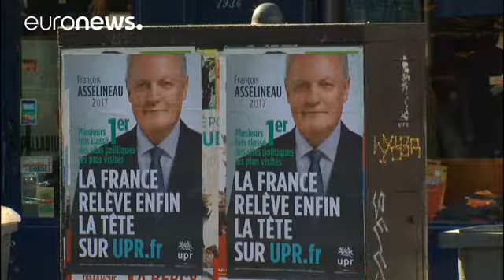Anunciados candidatos oficiais das eleições presidenciais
*Com AFP e EFE*

Os quase *47 milhões* de eleitores franceses poderão escolher entre *nove candidatos* e *duas candidatas* na primeira volta das presidenciais deste ano, que, "depois das eleições nos Países Baixos" serão mais uma prova de fogo para a Europa.

O "Conselho Constitucional" francês deu a conhecer "a lista dos que conseguiram o apoio"